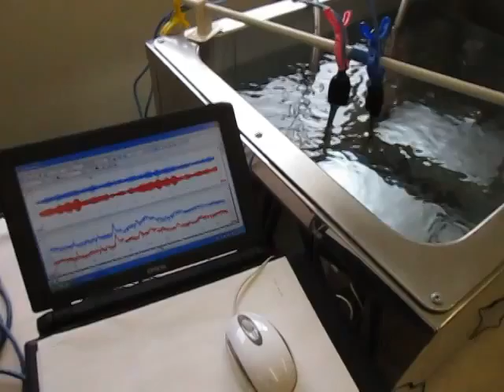オリジナル超音波実験 ultrasonic-labo